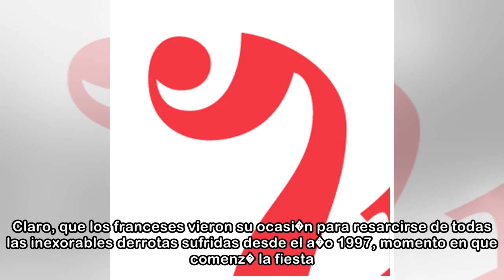Los franceses se quedan m�s tiempo en Vigo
jorge lamas vigo / la voz 09/04/2018 12:50 h �O�, o�, o�, o�, campi�ns, campi�ns�, cantaban las tropas francesas desde el palco de la Porta do Sol, conocedores de que permanecer�n en Vigo unas semanas...